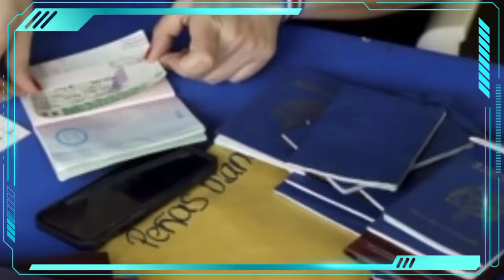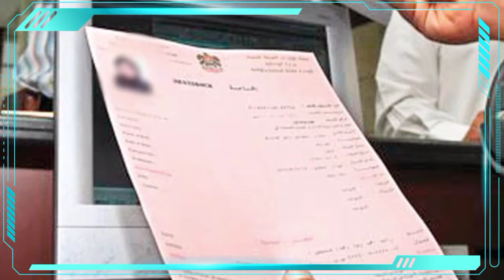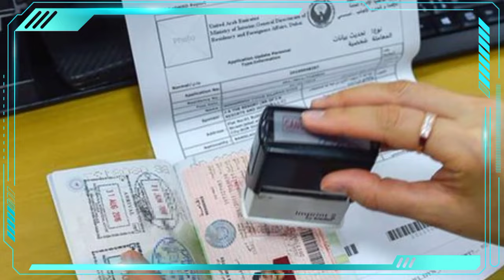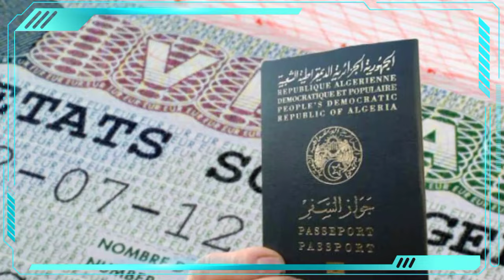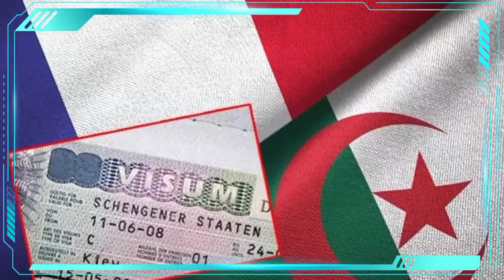Bouchouareb et Chakib Khelil : Les réponses de la justice suisse à l'Algérie